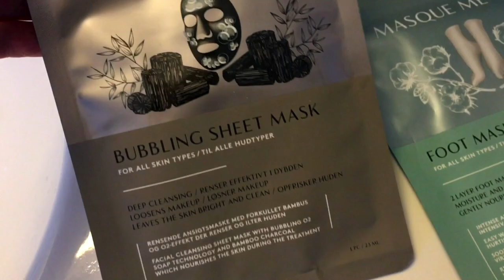Весенний список дел / LORA LIFE / Norway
Пора встречать весну и взять от нового сезона максимум, несмотря на сложную ситуацию в мире.

Весна уже тут: за окном постепенно теплеет, а дни становятся длиннее и ярче. Продолжающаяся пандемия вируса COVID-19, однако, вмешивается в наши весенние планы и вынуждает нас проводить время дома. Тем не менее, по-прежнему есть множество способов поприветствовать долгожданную смену времен года и новые начинания, которые она с собой приносит.

Вот список из пяти полезных и приятных дел, которыми непременно стоит заняться весной!
1. Обновите свой дом
Весна – самое подходящее время обновить обстановку в доме и придать ему свежий вид.
2. Переберите свой гардероб
Весна — идеальное время, чтобы пересмотреть свой гардероб и избавиться от лишних вещей в платяных шкафах.
3. Начните выращивать зелень
Начало садово-огородных работ — верный признак весны!
4. Питайтесь правильно !
Смена сезонов – отличное время пересмотреть свои привычки в еде и сделать правильный выбор.
5. Побалуйте себя
Зима – не самое легкое время как для тела, так и для души. Поэтому именно весной хочется себя побаловать.
Пора встречать весну и взять от нового сезона максимум! .